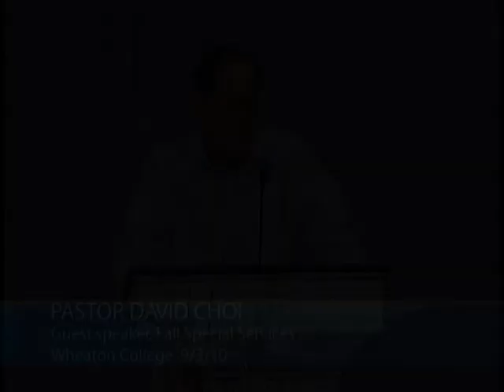David Choi | John 15:9: "Abide in My Love"